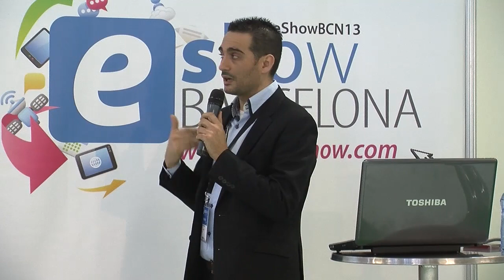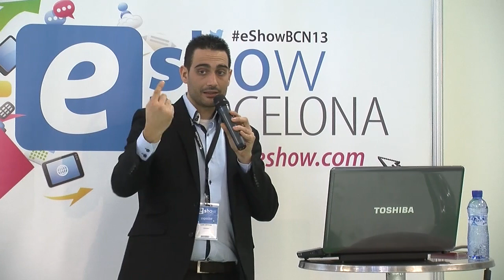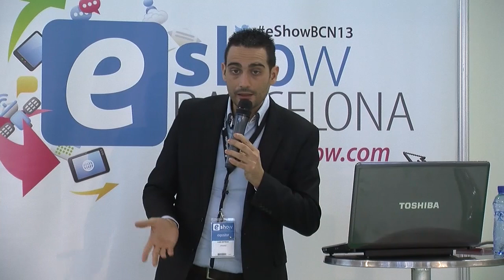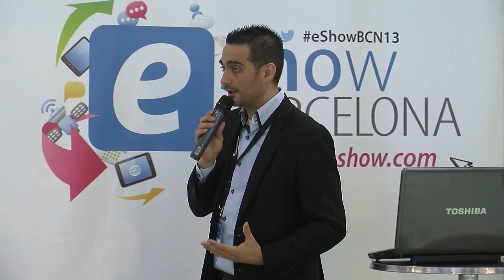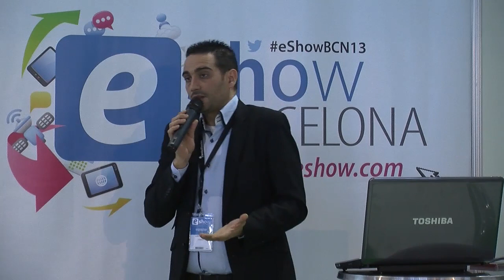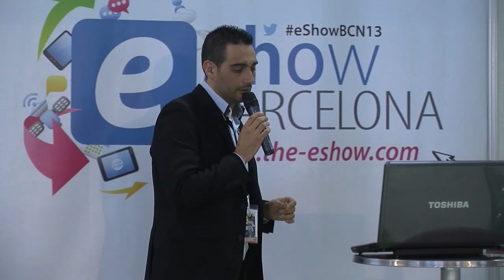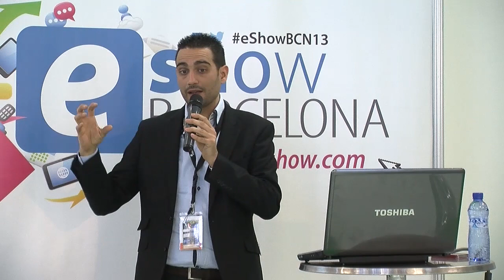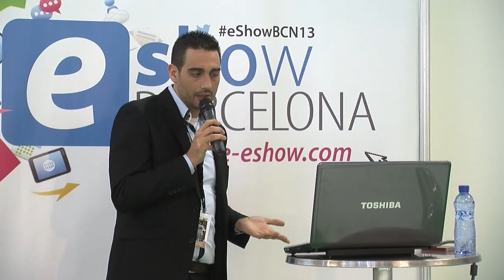Ponencias Auditorio DS eShow 2013 Barcelona: Players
Ponente: Luis Manuel Ortega, Sistemas de Cartelería y Digital Signage de Crambo Visuales